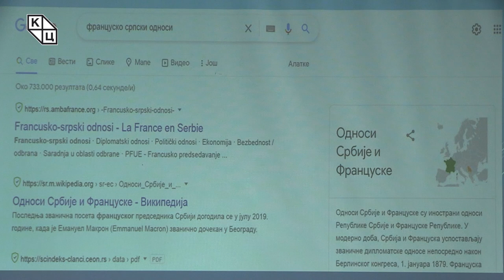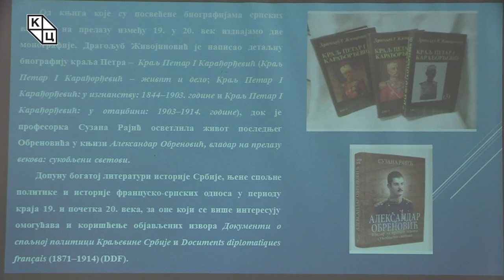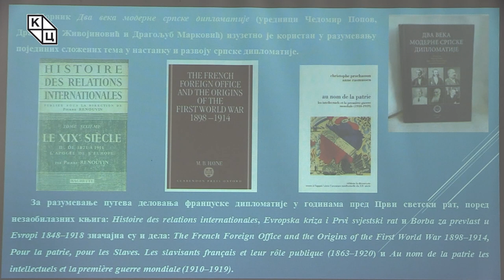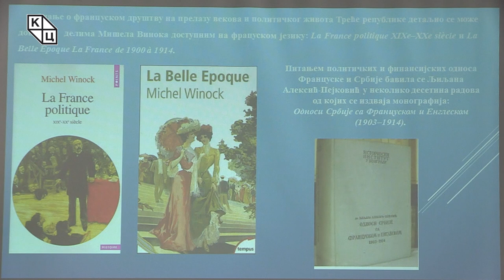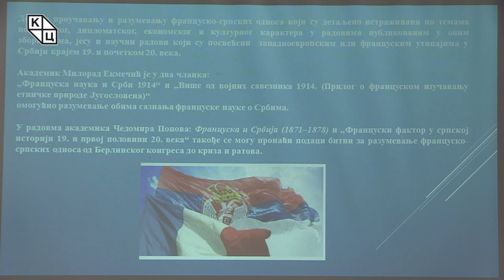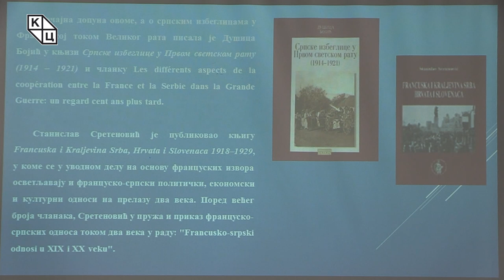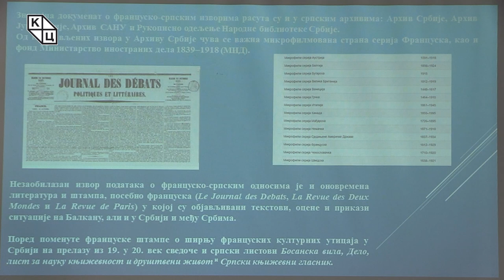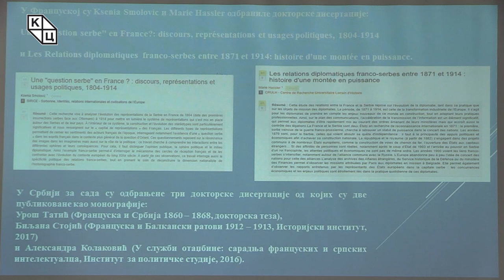др Александра Колаковић - „Француско-српски односи крајем 19. и почетком 20. века - први део“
Предавање др Александре Колаковић „Француско-српски односи крајем 19. и почетком 20. века: преглед литературе на српском и француском језику“ (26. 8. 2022).

Укуцавањем синтагме „француско-српски односи“ у интернет претраживач за мање од секунде Гугл понуди више од седамсто хиљада резултата, од којих су међу првима, као најчешће коришћени, текстови са Википедије. За све оне који желе да из проверених извора сазнају појединости о успостављању и оснаживању односа између две државе, др Александра Колаковић говори о најрелевантнијој литератури на оба језика.